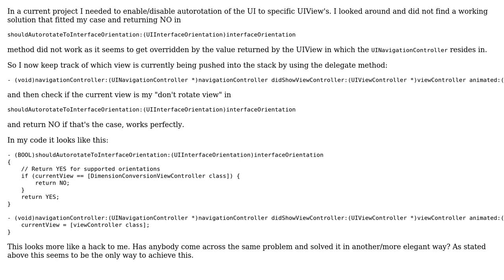Code Review: Selective autorotation in a UINavigationController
With thanks & praise to God, and with thanks to the many people who have made this project possible! | Content (except music & images) licensed under CC BY-SA | Music | Images & others | With thanks to user Joris Kluivers user Jamal user Bjorn Kaiser and the Stack Exchange Network Trademarks are property of their respective owners. You are responsible for your own actions.